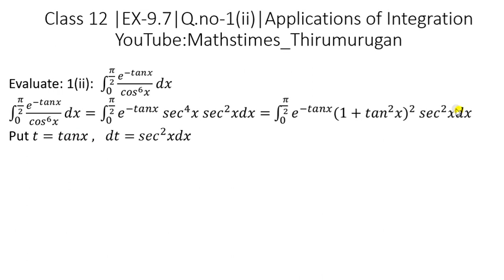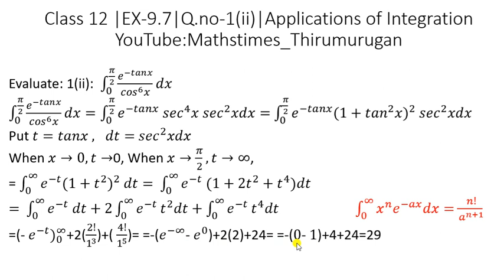class 12 | EX-9.7 | sum-1(ii) | Applications of Integration